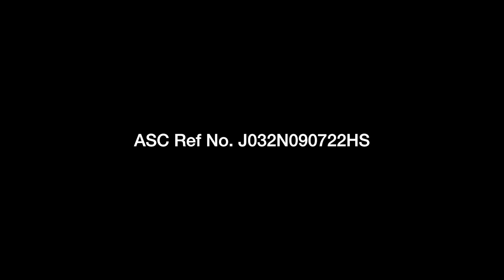HARDIEFLEX 60s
Project: Moldster
Client: James Hardie PH
Ad Agency: GiGil
Production House: Frgmnts
Producer: Sasa Pascual
Executive Producer: Lace Lacap
Director: L. JOEL BOHOL JR.
Line Producer: Nonna Casiano
PM: Dave Lacap
Director of Photography: Ron Lacap Gozon
AD: Chris Pasturan
Props Manager: Tano
Production Design: Diong Fernandez
Offline: Chris Cantos
Online: CJ Martin
Colorist: Fred Bensan